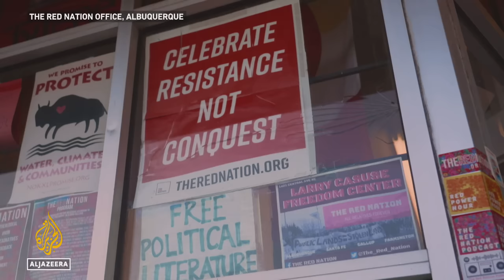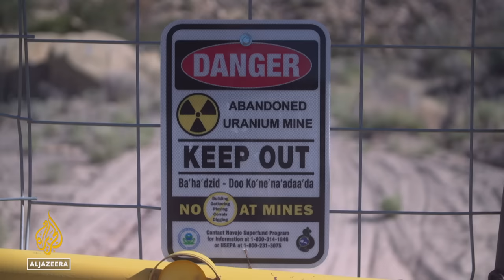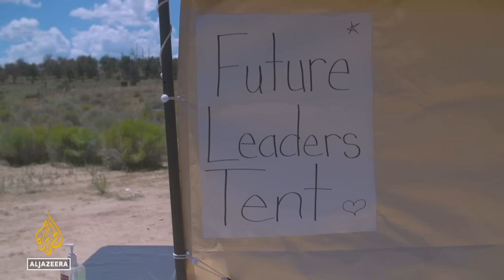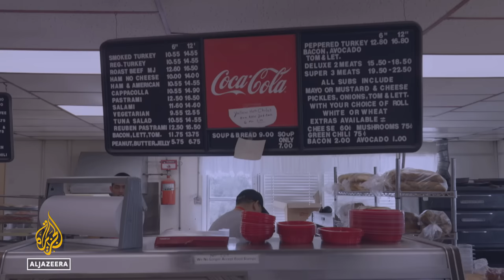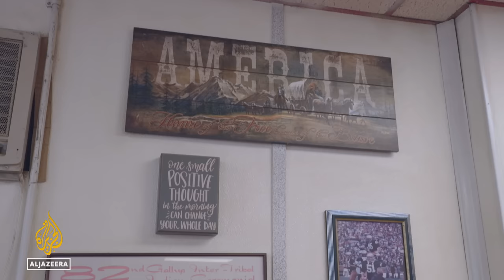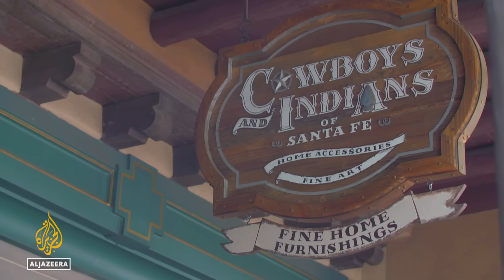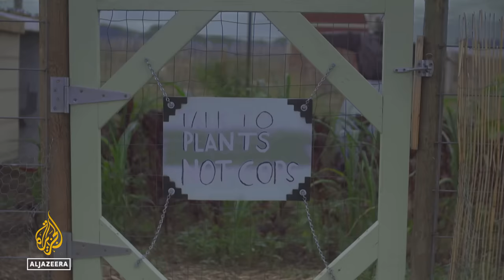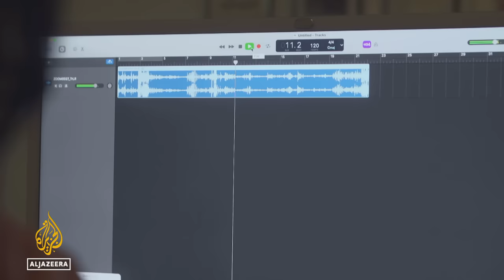America's Native Nation: Voices of Survival | First Nations Frontline EP 4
Steeped in centuries of tradition, land belonging to the US's Indigenous communities is sacred to them.

However, decades of unfettered fossil fuel and nuclear ore extraction are killing the land, while climate change is eroding the soil and increasing temperatures.

But the next generation of Indigenous youth is fighting back, albeit using more modern methods.

In this film, we journey across Arizona and New Mexico with Justine Teba - an Indigenous organiser for The Red Nation, a group of Native and non-Native American activists, educators, students, and community organisers advocating for Indigenous communities in the US.

We watch as she navigates through border communities, interviewing Indigenous people from a range of tribes and community groups who are using traditional methods to reclaim their land and history and fight back against some of the catastrophic consequences of climate change.

On the journey with Teba, we also witness the harsh realities of what it still means to be Native in America.